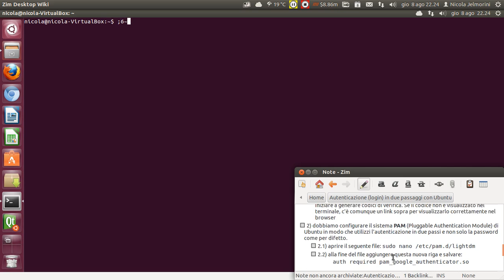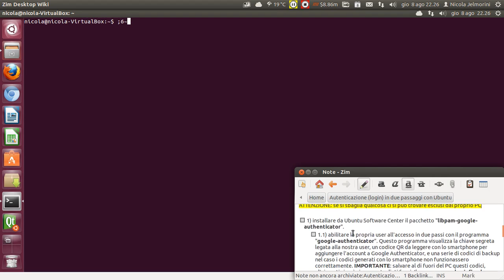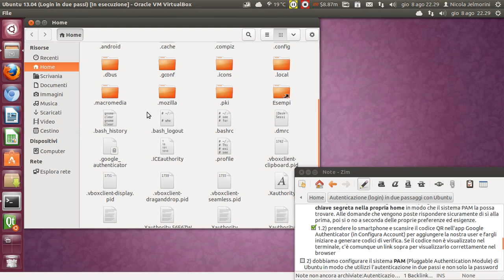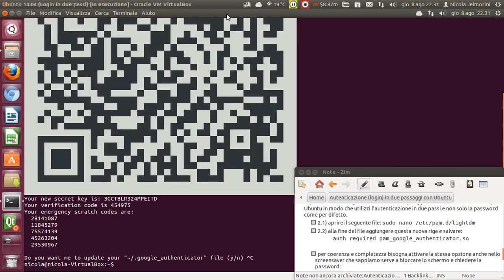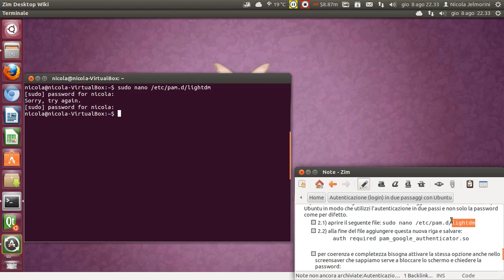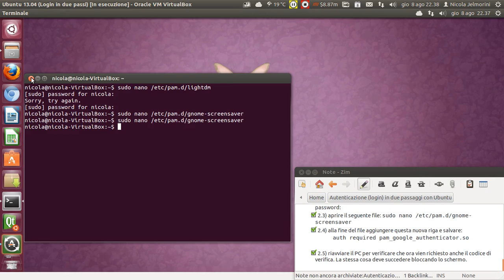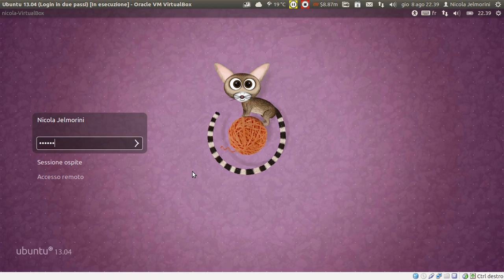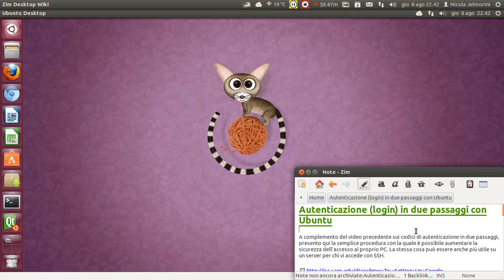Autenticazione in due passi con Ubuntu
A complemento del video precedente "Autenticazione in due passi di Google anche senza smartphone" presento qui la semplice procedura con la quale è possibile aumentare la sicurezza dell'accesso al proprio PC.

Qui due link con le informazioni necessarie ad attivare l'accesso in due passi:

Procedura per attivare l'autenticazione in due passaggi su un PC con Ubuntu

ATTENZIONE: SE SI SBAGLIA QUALCOSA CI SI PUÒ TROVARE ESCLUSI DAL PROPRIO PC!

(1) installare da Ubuntu Software Center il pacchetto "libpam-google-authenticator".
(2) creare la chiave necessaria al sistema (.google_authenticator) nella propria home eseguendo il programma "google-authenticator". IMPORTANTE: salvare al di fuori del PC i codici di emergenza o backup.
(3) prendere lo smartphone e scansionare il codice QR visualizzato a terminale nell'app Google Authenticator (in Configura Account) per aggiungere la nostra user e fargli iniziare a generare codici di verifica.

(4) configurare il sistema PAM (Pluggable Authentication Module) di Ubuntu in modo che utilizzi l'autenticazione in due passi e non solo la password come per difetto.
(4.1) aprire il seguente file con l'editor nano:
sudo nano /etc/pam.d/lightdm
(4.2) alla fine del file aggiungere questa nuova riga e salvare
auth required pam_google_authenticator.so
[leggere "nota da Ubuntu 13.10" qui sotto]

(4.3) per coerenza e completezza bisogna attivare la stessa opzione anche nel modulo dello screensaver che serve a gestire il blocco dello schermo:
(4.3.1) aprire il seguente file
sudo nano /etc/pam.d/gnome-screensaver
(4.3.2) alla fine del file aggiungere questa nuova riga e salvare
auth required pam_google_authenticator.so

nota da Ubuntu 13.10 (valida solo a partire da questa versione):
se ci sono più user attive nel PC e non tutte vogliono la login in due passi, cioè non tutte hanno il file chiave nella home, aggiungere l'opzione "nullok" alla fine della riga che diventa:
auth required pam_google_authenticator.so nullok
Questa impostazione permette a chi ha la chiave di accedere in due passaggi, e a chi non ce l'ha di accedere con la sola password in modo trasparente.

(5) riavviare il PC e verificare che ora, dopo la password, viene richiesto anche il codice di verifica alla login. La stessa cosa deve succedere bloccando lo schermo.